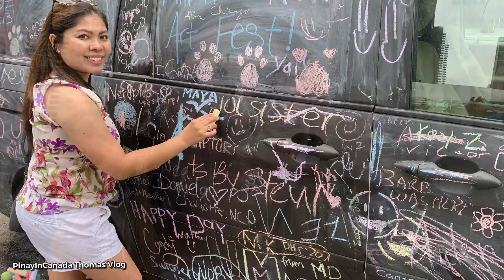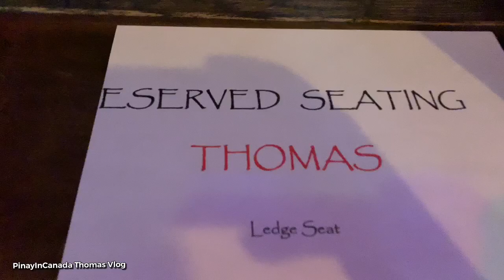MILLENIUM PARK ART FESTIVAL-Chicago Illinois/JUNE 2019/Gay Pride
Millenium Art festival a get together of artists. This is the time that artists display their art works and show to people the different genre and how they make their pieces. It was excited and beautiful to see.